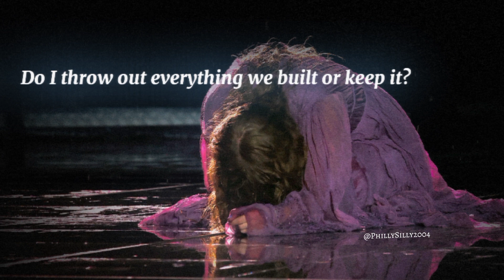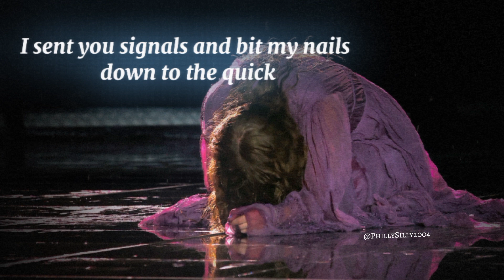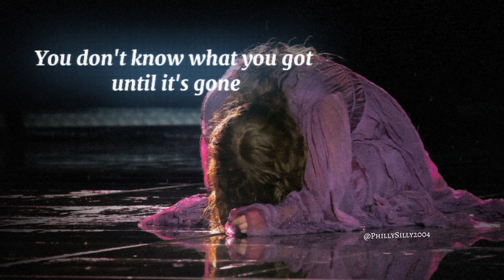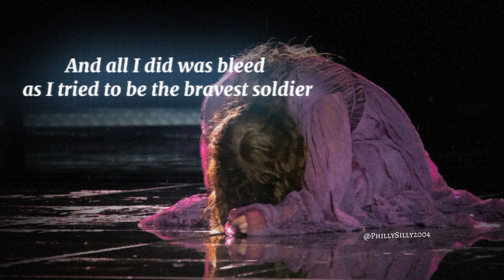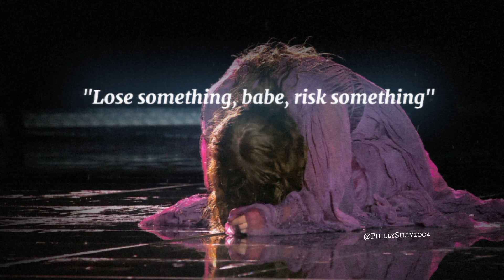YOU'RE LOSING ME (Taylor Swift) from the vault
I'm holding this edit for so long , just waiting for her to release this song .
after receiving this song from her my heart just melted so hard

now I can cry fully and faithfully